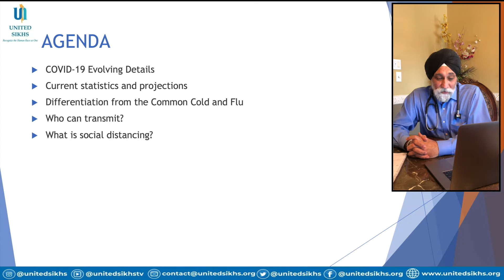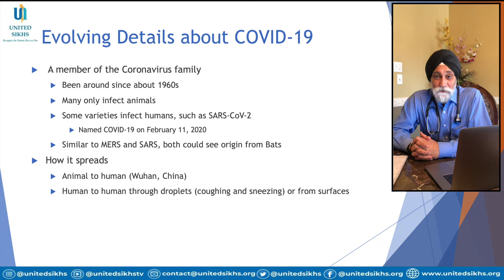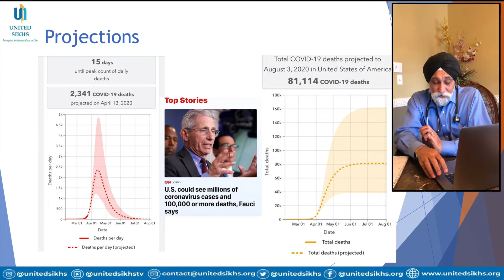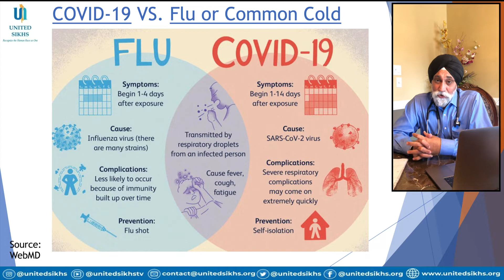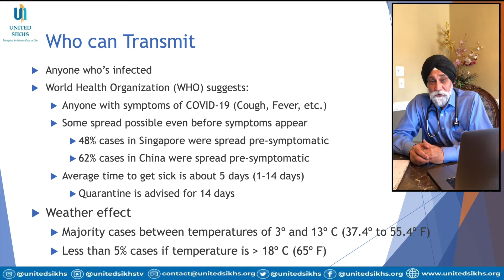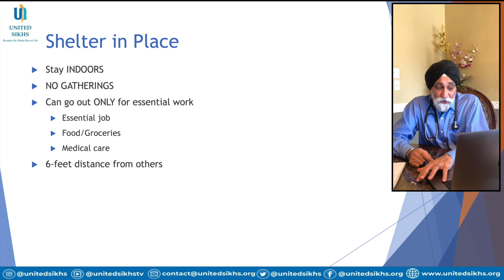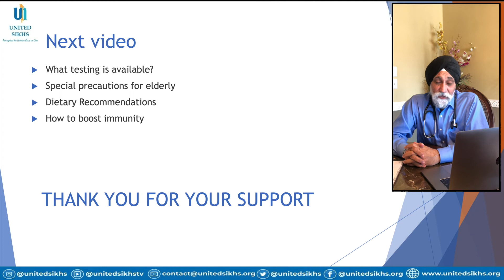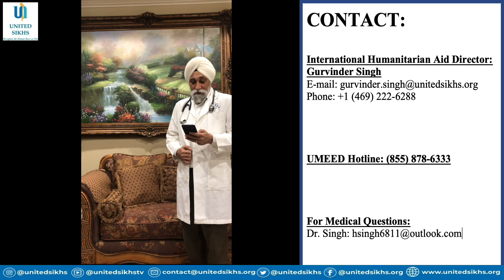COVID-19 and Coronavirus UPDATE VIDEO #2 by Dr. Singh from Houston, TX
Associated with the United Nations Dept. of Public Information UNITED SIKHS is a global humanitarian charity that advocates for civil and human rights across 10 chapters. Our International Civil & Human Rights Advocacy helps advance the economic, social and spiritual empowerment of minorities and other marginalized groups and individuals in need, regardless of race, religion, gender, sexual orientation, social status, age or ability. We achieve this by protecting and enforcing the civil and human rights of minorities and marginalized groups in the Americas, Europe and Asia.